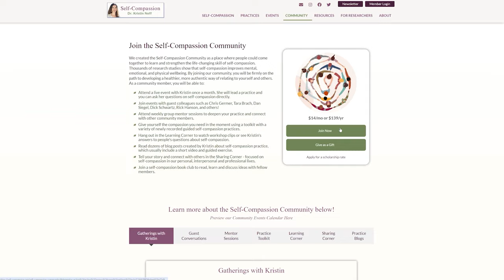Navigating Life's Challenges with Self-Compassion with Dr. Neff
Facing life challenges with self-compassion involves treating oneself with the same kindness and understanding as one would a good friend. Self-compassion can have a profound impact on mental health and overall well-being, filling a critical gap in mental health practices. Ultimately, self-compassion has life-changing potential, acting as a superpower, and dispelling misconceptions that it is self-indulgent or a sign of weakness.

Dr. Kristin Neff is a pioneer in self-compassion research, conducting the first empirical studies on the construct over twenty years ago. She has been recognized as one of the
most influential researchers in psychology worldwide. Kristin has written several bestselling books on self-compassion, co-founded the Center for Mindful Self-Compassion, and creator of the online Self-Compassion Community.

TIMESTAMPS
1:07 Understanding Self-Compassion
1:56 Julia’s Journey
6:32 Methods for Studying Self-Compassion
11:05 Common Blocks
16:57 Insights from Research
18:26 Self-Compassionate Mindset
19:26 Guided Exercise
26:59 The Role of Mirror Neurons
29:18 Sustainable Care Giving
34:50 Dr. Neff’s Habits and Routines
49:40 Final Message